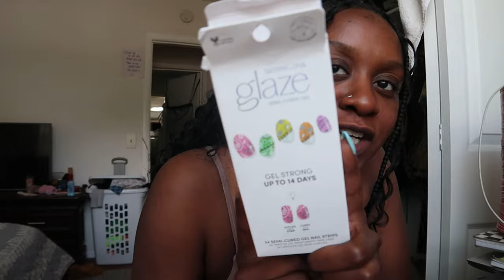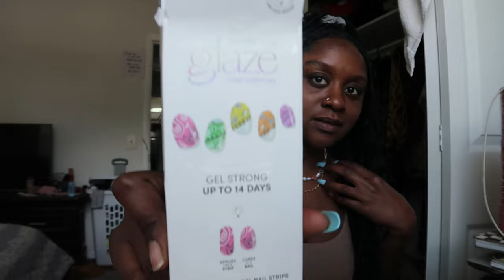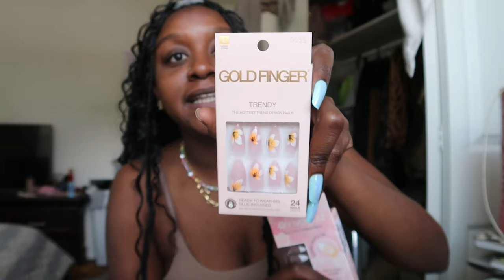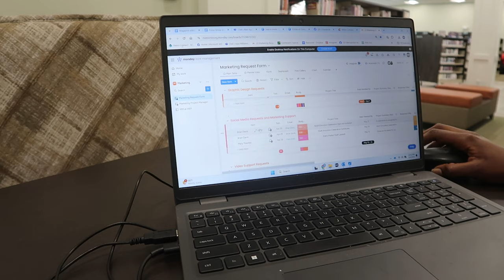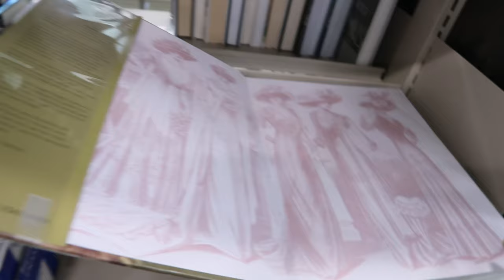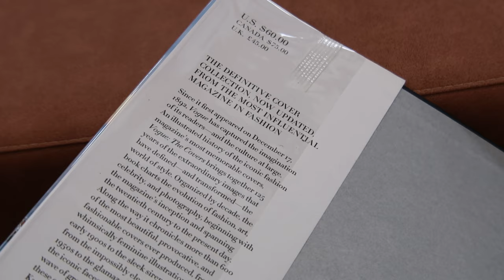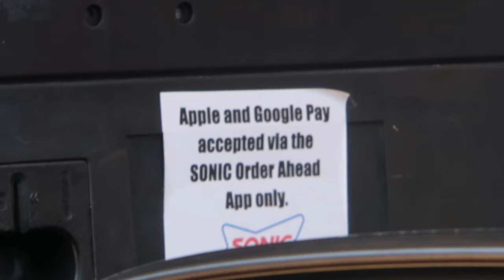SZN 27 EP 1: May Adventures as a Library Enthusiast plus Real Talk on Mental Health & Adulting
Hey y'all! Welcome to my vlog dump series's first episode of Season 27! I'm taking you along on my adventures during the month of May as a baby adult navigating life. In this vlog dump, you’ll see me indulging in my "newer" found love for the library, sharing my favorite things about it, a cute lil one, two book haul, and diving into some real talk about mental health and the ups and downs of adulting. Whether you’re a fellow library enthusiast, trying to balance the chaos of adulthood, or just needing some candid conversation, this episode has something for you.